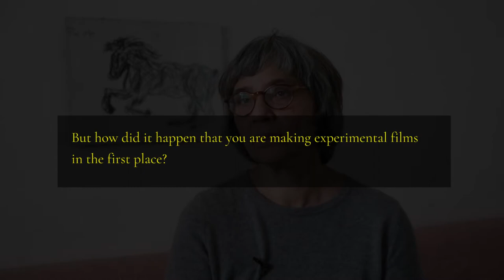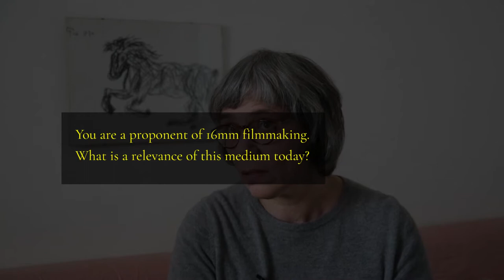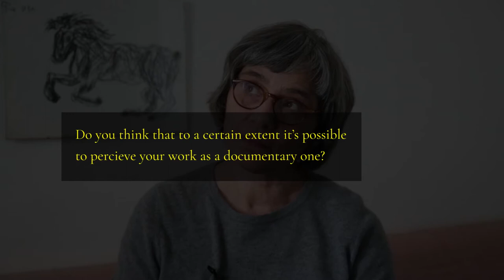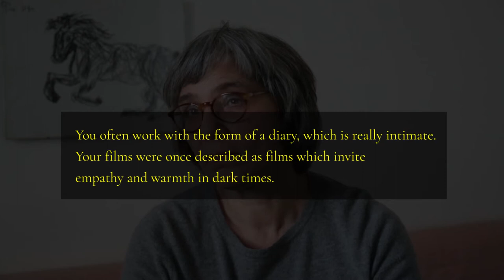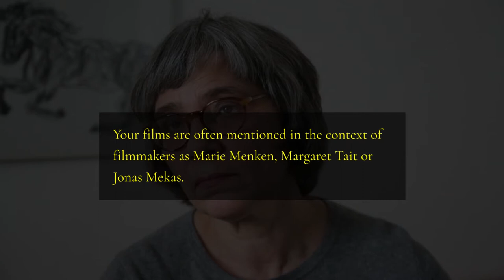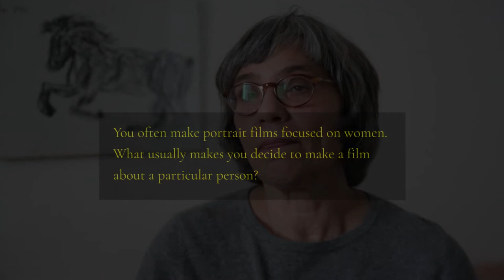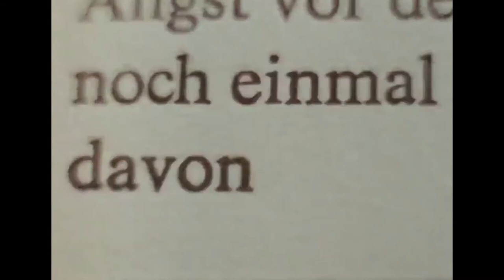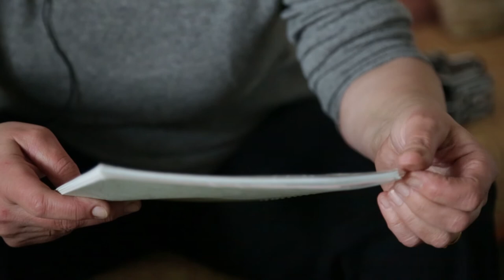Berlin: We should talk 02 - Ute Aurand